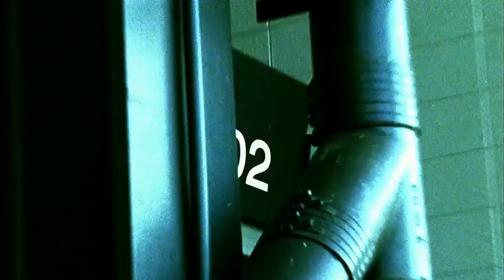#2 Jon Gruden | Top 10 Mic'd Up Guys of All Time | NFL Films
Former Raiders & Buccaneers head coach, and current ESPN commentator, Jon Gruden comes in at #2 on the list of Top 10 Mic'd Up Guys of All Time.